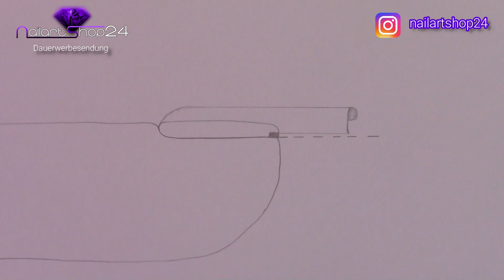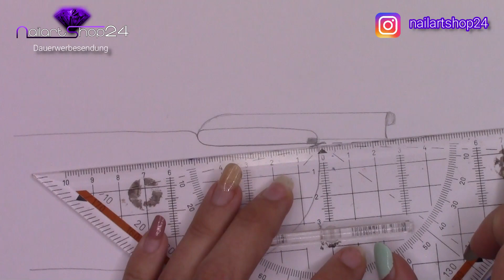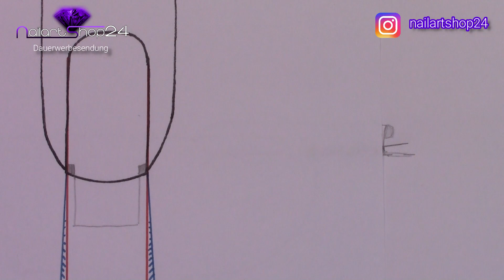Deshalb BRECHEN & LÖSEN sich GELNÄGEL: Fehler beim Feilen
Zum Cat Eye Gellack Set* (amazon):

Amazon-Partnerprodukte*:

Link* zum Cleaner/ 99,9% Isopropanol+ Zelletten +Pumpspender:

ProPusher (Nagelhautschieber):

Link zum Bit-Set* (OPTIONAL!):

Elektrische Feile (Fräser, ideal für Anfänger/ Homestudios)*:

Promed Fräser (Studio/ Profi)*:

Das "Low Heat" UV & LED Lichthärtungsgerät*:

Link* zum Ultraschallreinigungsgerät von Promed:

Meine Videokamera*:

Videoprogramm Filmora*: